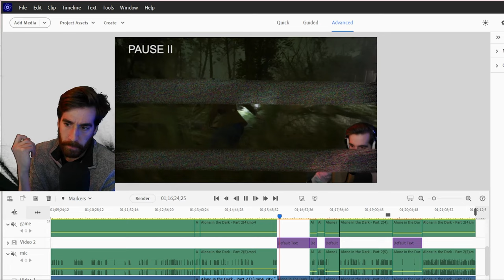I Break The Game - Alone In The Dark - Chapter 2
This is the second chapter of Alone In The Dark. I break this game near the end, so we'll have to make some artistic edits.